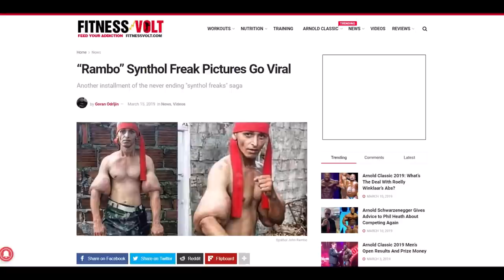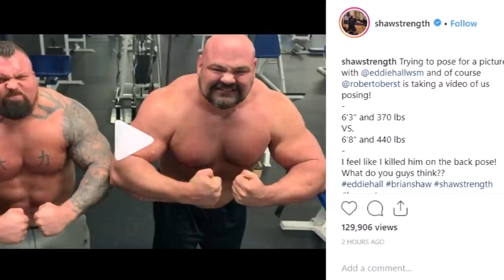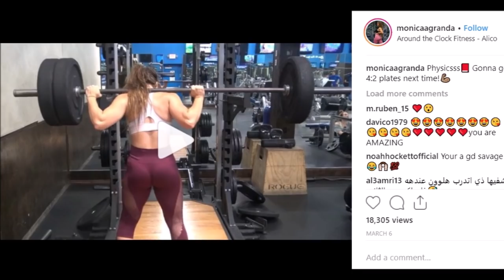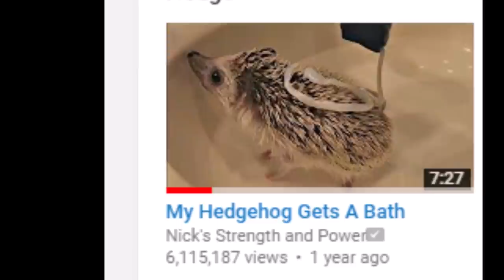Synthol Rambo, Brian Shaw and Eddie Hall Posedown! Bodybuilder Ab Cramps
Rambo Synthol Freak- 0:08
World's Strongest Posedown- 2:47
Bodybuilder Ab Cramps- 4:17
Lop Sided Squat- 6:49
In Memory of Hedge- 8:45
*Interact with me on social media*